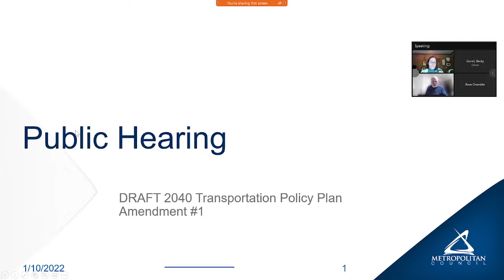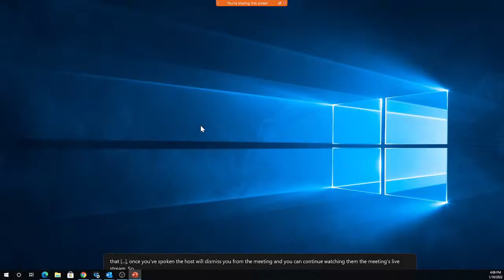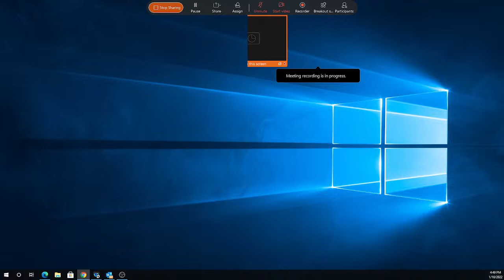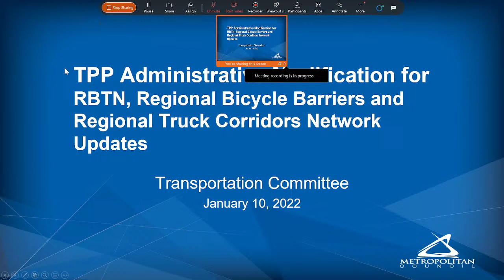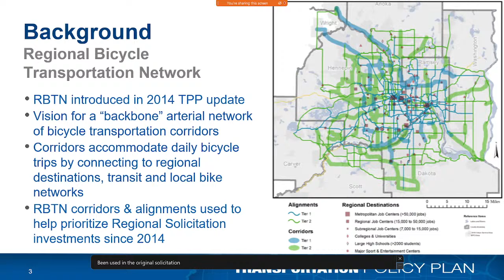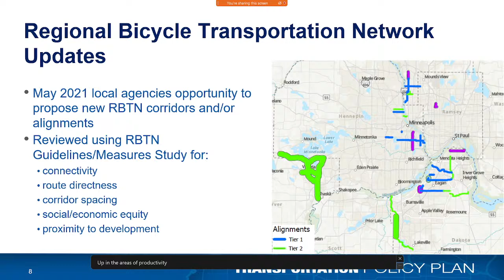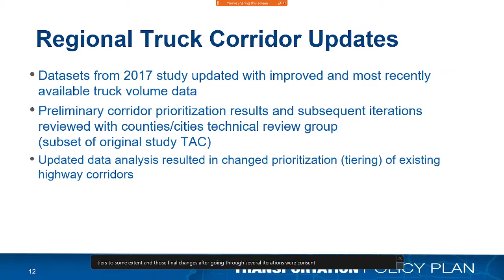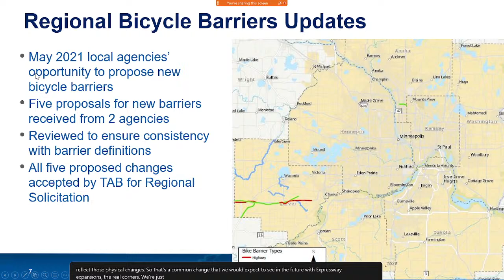TRANSPORTATION COMMITTEE MEETING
Agenda
I.
CALL TO ORDER
II.
APPROVAL OF AGENDA – Roll Call
III.
PUBLIC HEARING ON TPP AMENDMENT
Register online to speak at the Jan. 10 meeting
{Presentation}
IV.
APPROVAL OF MINUTES
December 13, 2021 meeting of the Transportation Committee
V.
TAAC REPORT
VI.
METROPOLITAN TRANSPORTATION SERVICES DIRECTOR AND METRO TRANSIT GENERAL MANAGER REPORTS
VII.
BUSINESS
  Consent Items – Roll Call
  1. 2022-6 SW: 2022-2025 TIP Amendment: MN 55 Intersection and Drainage Project (Joe Barbeau 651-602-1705)
  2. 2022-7 SW: 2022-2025 TIP Amendment: MN 55 Intersection Preservation Project in Minneapolis (Joe Barbeau 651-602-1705)
  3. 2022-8 SW: 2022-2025 TIP Amendment: Woodbury Lake Road Safety Project (Joe Barbeau 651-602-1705)
  Non – Consent Items
  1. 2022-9: Review of Metropolitan Airports Commission 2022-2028 Capital Improvement Program (CIP) (Russ Owen 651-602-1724) – Roll Call
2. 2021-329: Gold Line 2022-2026 Capital Grant Agreement 21I042 with the Joint Powers Board (Chris Beckwith 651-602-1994) – Roll Call
VII.
INFORMATION
  1. TPP Modification: RBTN, Regional Bike Barriers, and Regional Truck Freight Corriders (Steve Elmer 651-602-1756)
IX.
ADJOURNMENT